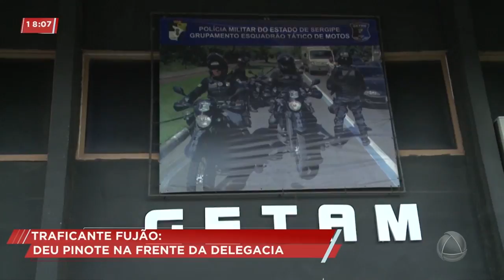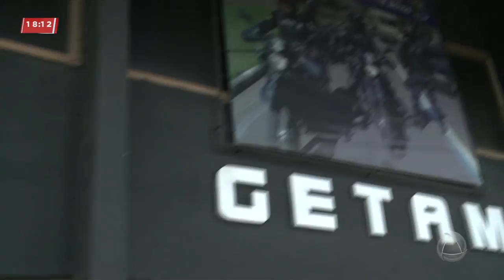Suspeito de tráfico foge em frente a delegacia durante prisão - Cidade Alerta